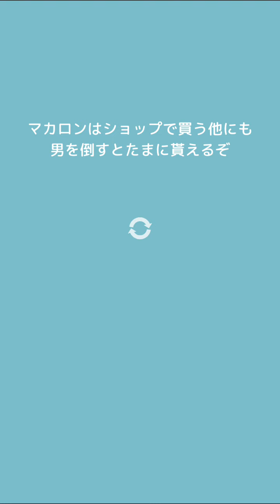【7:03】たたかえ！マッチングアプリ part4【2022年度A1企画】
欲望に忠実